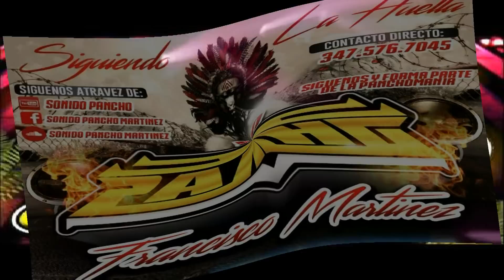El Bailador 2016 _ 2017 Grupo Los De Akino Sonido Pancho New York